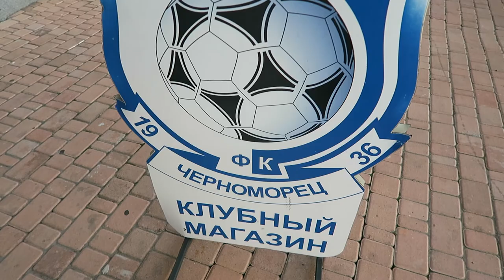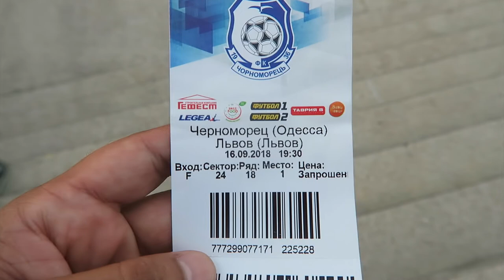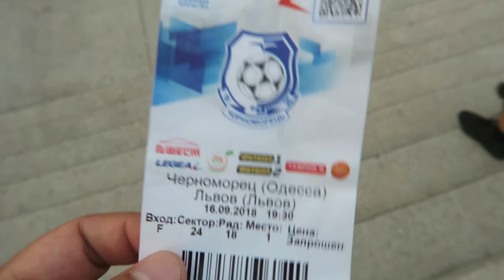Se han preguntado como viven el futbol en Ucrania?? Vean aqui en el estadio de Odesa!!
Juego de la liga premier de Ucrania entre FC Chornomorets de Odesa y FC Lviv!!!